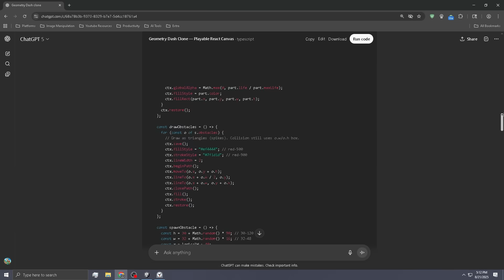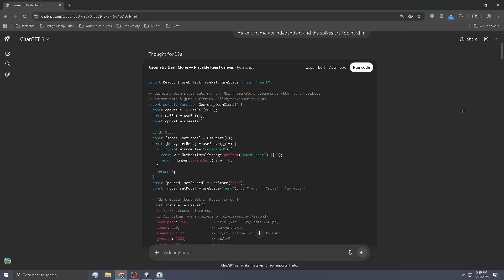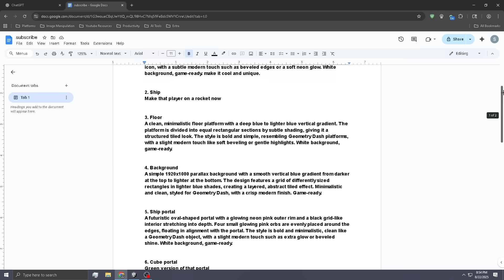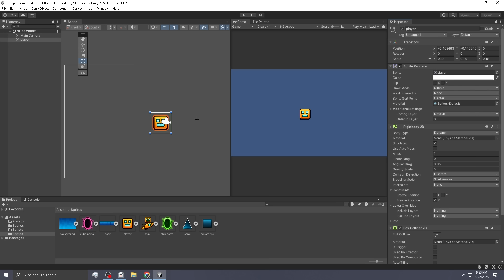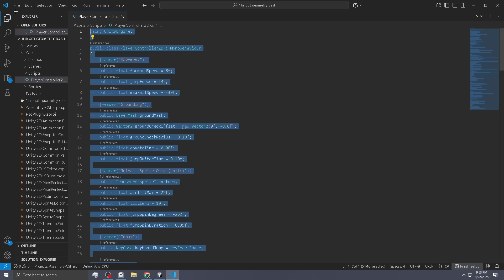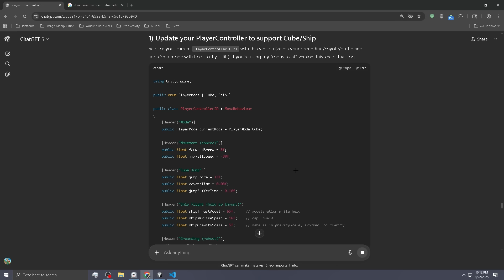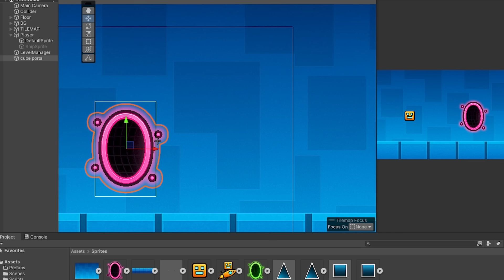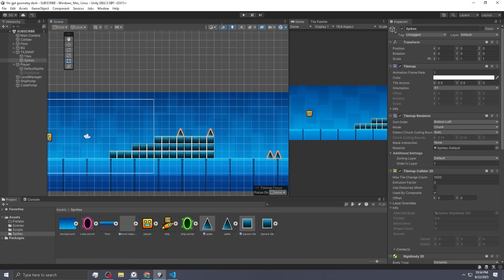ChatGPT Makes Geometry Dash in 1 Minute vs 10 Minutes vs 1 Hour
In this video, I'm pushing the limits of what's possible by challenging ChatGPT 5 to recreate Geometry Dash in just 1 minute, 10 minutes, and 1 hour. Watch as I let the AI handle the entire process, from coding to level design, showcasing the rapid development and final results for each attempt. It's incredible to witness the power of artificial intelligence in action! (i made this description myself 😛)

00:00 Intro
00:21 1 Minute Game
01:50 10 Minute Game
03:27 1 Hour Game
10:21 Conclusion